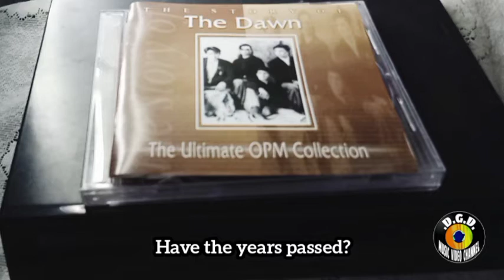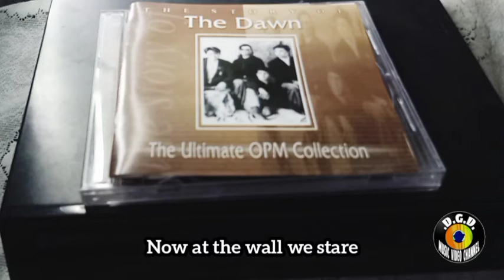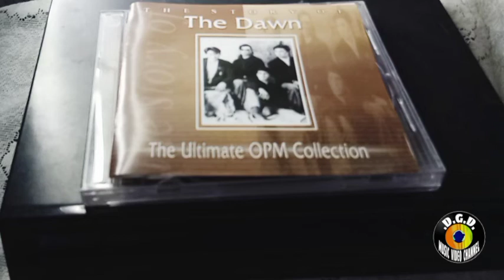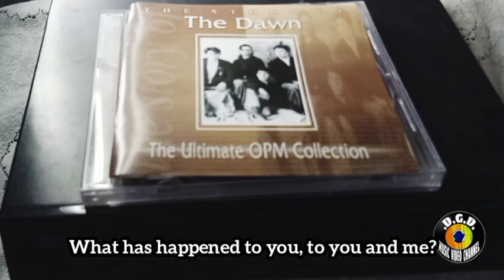Dreams (1987) "Cd w/Lyrics Video" - THE DAWN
Dreams
by THE DAWN
Written by Teddy Diaz, Martin Galan
From the album : The Dawn (1986/87),
The Dawn Opn Timeless Collection (1997),
The Story Of The Dawn
 (The Ultimate Opm Collection) 2001
Producer: Bob Guzman
Single Released in 1987
Octo Arts International, Inc
(PolyEast Records, Inc.)
Philippines

*The Dawn is a Filipino rock band which first achieved commercial success during the late 1980s , the band is considered the "longest-lived and most prolific rock band in the Philippines".
Genres : Rock/New Wave

*Video Lyrics by DGD